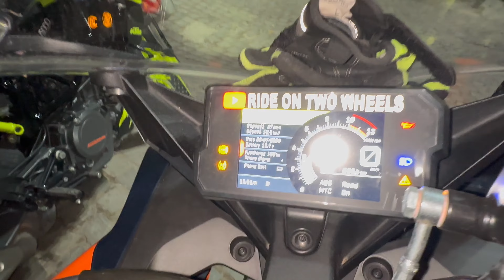Celebrating @RideOnTwoWheels Birthday at Meclodeganj 🥰|Night ride with new BMW😍